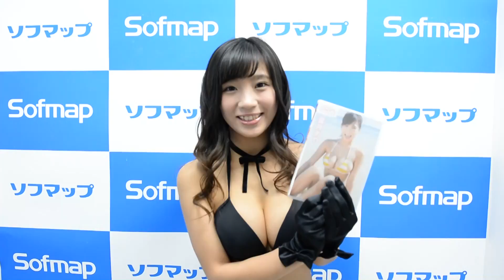葉月あやさんメッセージ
「日テレジェニック 2014」グランプリに輝いたグラビアアイドルの葉月あやさんが、2ndDVD「ミルキー・グラマー」を発売。その記念イベントからのメッセージです。